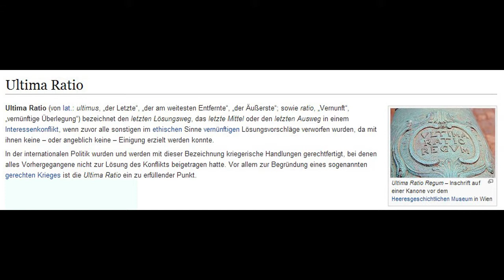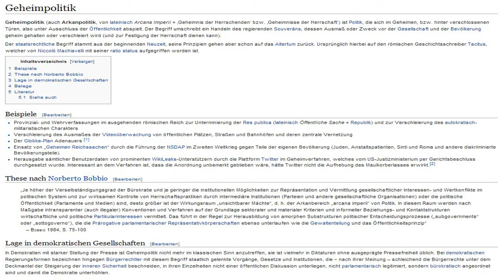Piratenfraktion NRW - Geheimpolitik so gering halten wie möglich